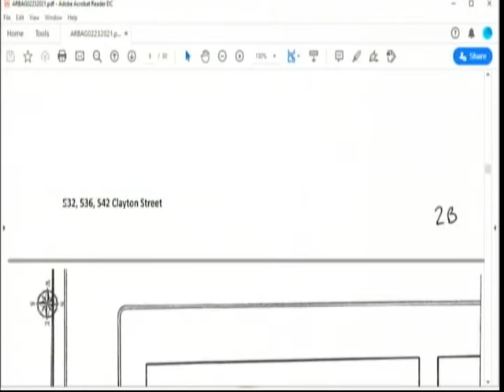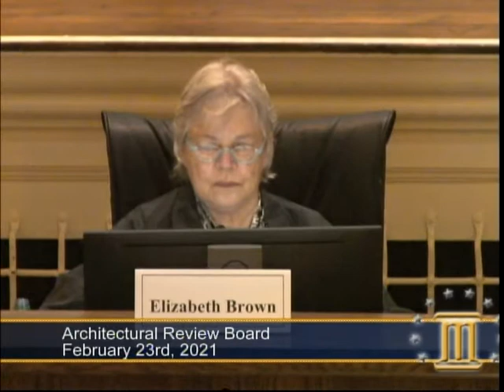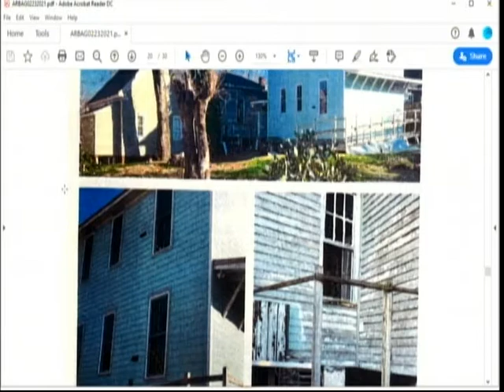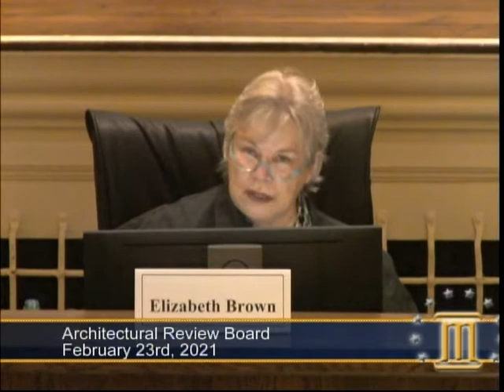Montgomery Architectural Review Board (2/23/21)